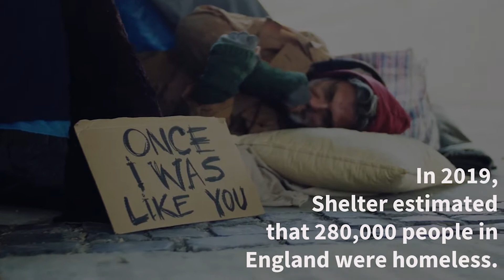Introducing Time for the Homeless - Brachers Charity of the Year 2021-23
An introduction to Kent-based charity Time for the Homeless and why we're supporting it as our Charity of the Year.

Find out more about our support for Time for the Homeless